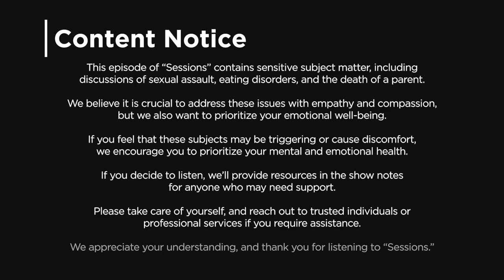From Pain to Purpose: Rebekah Tinker’s Healing Journey (Part 1) | Embark Sessions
In this episode, Rebekah Tinker, LCSW, shares her personal healing journey with Rob. Rebekah describes how her childhood experiences with assault, the loss of her father, and an eating disorder shaped her relationships with others and herself. Rob and Rebekah discuss how she found healing, and how her past helps her approach her clients with empathy and compassion.

CONTENT NOTICE: This episode contains discussions of sensitive subject matter, including sexual assault, eating disorders, and the death of a parent.  If you need support, please reach out:

Chapters:
00:00 Content Notice
00:47 Episode Preview
01:34 Introduction
02:00 About Rebekah Tinker
04:47 Rebekah’s Early Childhood Experiences.
07:00 How Rebekah’s Family Dynamic Changed After Her Father’s Death. 12:52 How Rebekah Developed an Eating Disorder in Adolescence
14:48 Rebekah’s Relationship with her Mother During Her Teen Years.
17:30 What it’s Like Being the Youngest of Seven Siblings.
20:00 Struggling to Find Self-Identity in Middle School and High School.
23:00 How Rebekah Found Mentors and Accountability in High School.
26:00 How Rebekah’s Disordered Eating Habits Evolved While in College.
29:00 How Rebekah Learned How to Observe Her Body without Judgement.
34:00 Using Her Healing Journey to Help Others.
36:41 The Benefits of Online Therapy for Adolescents.
38:29 How Rebekah and Her Mother Repaired Their Relationship.
41:51 Rebekah’s Journey with Her Self-Identity.
43:40 Rob Invites Rebekah to Return to Sessions for Another Episode.
44:30 Conclusion

About Rebekah Tinker, LCSW

Rebekah believes the therapeutic relationship is built from trust and sincerity. Her hope is to hold space for a genuine connection that fosters dynamic self reflection. Looking deeper into the layers of experience that inform our internal gaze and external lens, and what we intrinsically value and believe. Whether you are looking to unravel patterns of codependency, improve communication with your partner(s), or navigate through body shame and disordered eating, I see opportunity for clarity and resolve. Her clinical approach holds an intersectional feminist and psychodynamic lens. Each session is focused on deconstructing conscious and unconscious beliefs and behaviors. Weeding out what holds us captive in doubt, while empowering individuality and acceptance of self. She specializes in relationships, sex and sexuality, body image, disordered eating, and identity development. I work with couples, adults, and adolescents of all genders and sexualities.

About Embark Behavioral Health
Embark has been helping people overcome behavioral health issues that may be affecting their everyday lives for over 25 years.

The Embark team has some of the most compassionate and educated professionals in the industry. Its core purpose is to create joy and heal generations. Embark’s big hairy audacious goal is to lead the way in driving teen and young adult anxiety, depression, and suicide from the all-time highs of today to all-time lows by 2028. Exceptional treatment options, like short-term residential care, makes Embark the world's most respected family behavioral health provider.